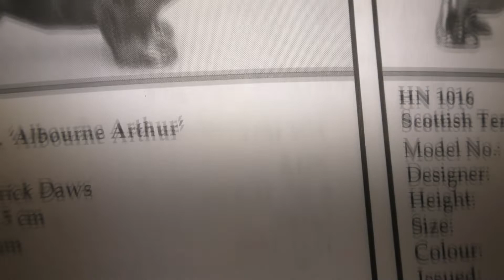Собаки.Коллекция.Англия.Терьер.Пекинес.Royal Doulton.Бесвик.Овчарка.Лабрадор.Пудель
Собаки.Коллекция.Англия.Терьер.Пекинес.Royal Doulton.Бесвик.Овчарка.Лабрадор.Пудель.Спаниель и прочее.
Предметы винтажа,декора,антиквариата.На канале 17 плейлистов ! Постоянно расширение и обновление ассортимента.Спасибо ,что посетили мой канал!Благодарю за лайки и репосты !
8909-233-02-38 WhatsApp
Покупаем,продаем,коллекционируем.